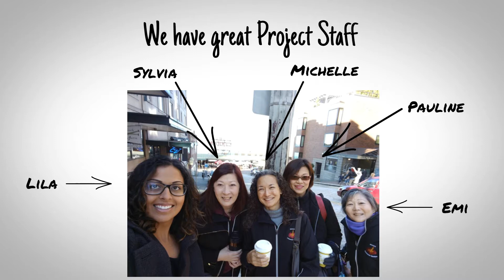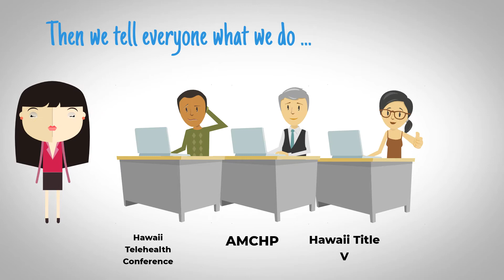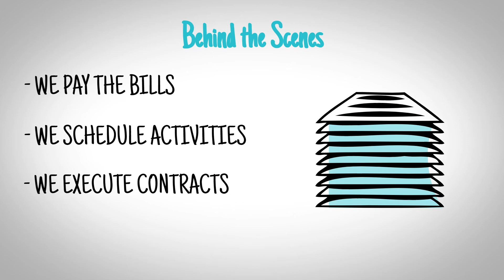WSRGN Review - 2018